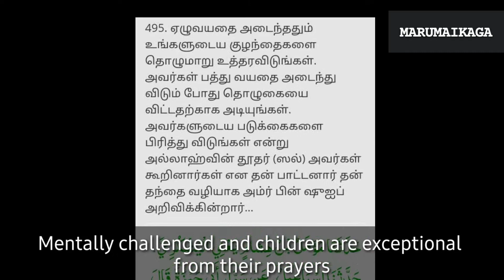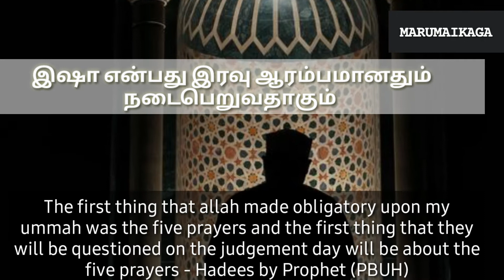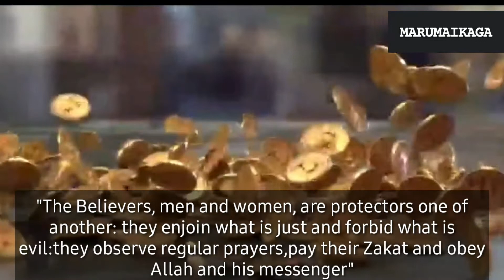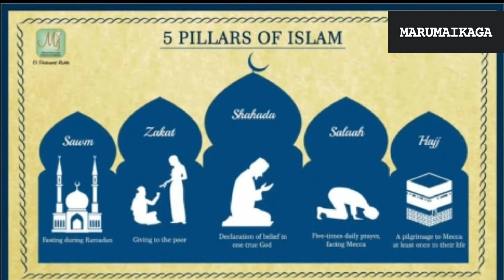Pillars of Islam - இஸ்லாத்தின் 5 கடமைகள்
Pillars of Islam/ Duties of Muslim/ Pillars of Islam in tamil/ Islathin kadamaigal/ 5 Pillars of Islam In tamil

இஸ்லாத்தின் 5 கடமைகள்

கலிமா
தொழுகை
ஜக்காத்
நோன்பு
ஹஜ்

The Five Pillars of Islam are

shahadah
Salah
zakath
Fasting
Hajj